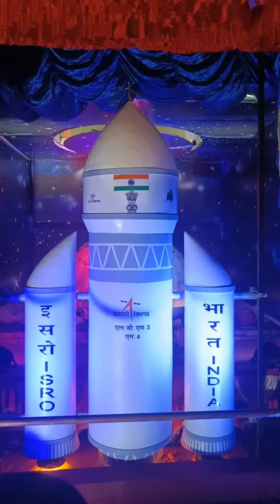Viswakarma Puja 🚀 | Semiliguda | Chandrayan 3 theme | Made by Bulu Mistry